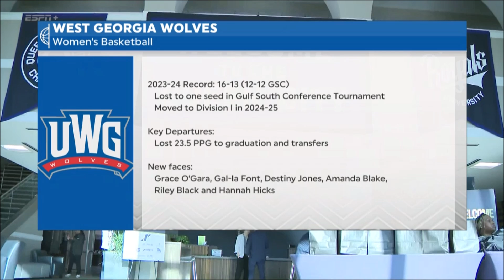ASUN Women's Basketball Media Day - West Georgia Wolves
I do not intend to claim the copyright of any game video uploaded, all videos are edited to follow the "Free Use" guideline of YouTube.